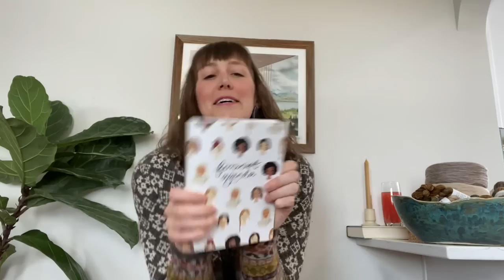SONDER | 2023 Plans!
Ravelry: KuusiKnits
Goodreads: maggiekuus

🧶 Knitting Goals 2023 🧶
- Sock Squad by Farmer’s Daughter Fibers
- Skeindeer Knits Nordic Mitten Club
- Heather and Hops
- Maywick by Gudrun Johnson
- Piet Sweater by Johanna Gehrisch
- Ingrid Sweater by Petite Knit
- Perennial by Norah Gaughan
- Cumulus Blouse by Petite Knit
- Soirée by Emily Foden
- November Jacket by Petite Knit
- Pitch by Emily Greene
- Big Love by Ankestrick
- Botanicall Yoke Pullover by Purl Soho
- Adventitious by Olga Putano
- Balloon Cardigan by Petite Knit
- Metamorphic by Andrea Mowry
- Nordiska by Caitlin Hunter